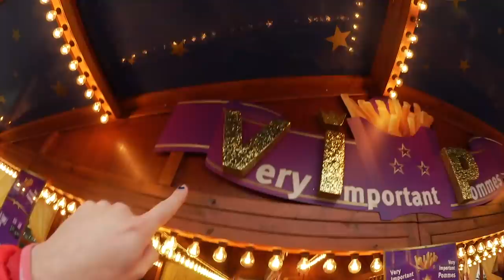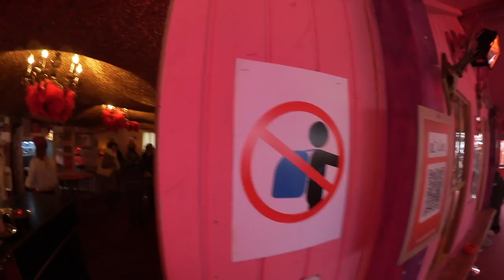Jurassica Parka & Weinhaus auf dem Weihnachtsmarkt 2017 (2/2)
Teil 2 von 2: Jurassica und ihre niveaulose Tochter Weinhaus nehmen Dich mit auf den Weihnachtsmarkt am Breidscheidtplatz. Seht die Gedächtniskirche von innen, bezaubernde Weihnachtswelten, freche Jugendliche und zum Schluss sogar Bratwurst. Weihnachtlich.